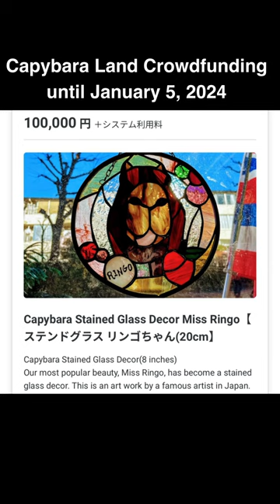NOTICE - Our new crowdfunding returns released. The crowdfunding project will be closed soon.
NOTICE - Our new crowdfunding returns released. The crowdfunding project will be closed after 18 days. ( until January 5, 2024 ) If the goal is not achieved, we must refund from all supporters, and will have to take even bigger difficulties as well. Would you please support our crowdfunding. Please help support us. We're so grateful for your huge thoughtfulness.